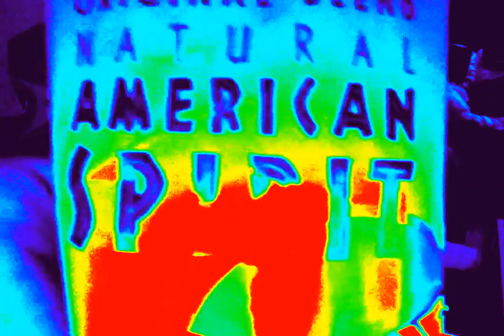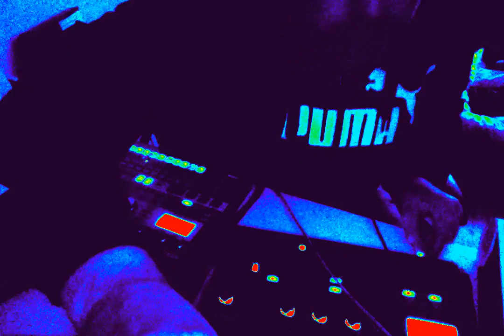😍PROPER OLD SCHOOL SIZZLING TECHNO😍 -- AG1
.fast futuristic tribal groove